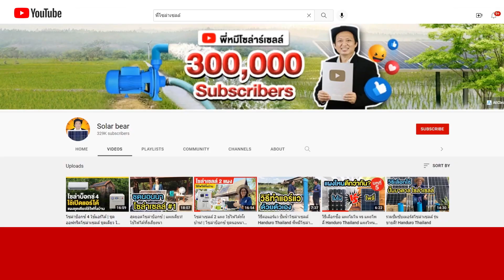รีวิวใช้จริง ปั้มหอยโข่งโซล่าเซลล์ 1นิ้ว จ.เพชรบูรณ์ | TEL.080-986-9999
📌 คลิป : รีวิวใช้จริง ปั้มหอยโข่งโซล่าเซลล์ 1นิ้ว จ.เพชรบูรณ์